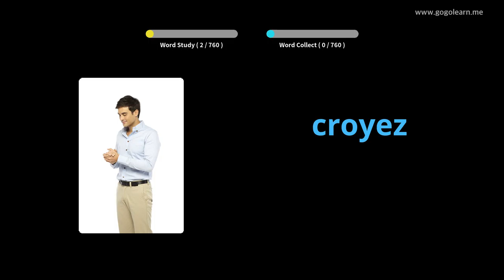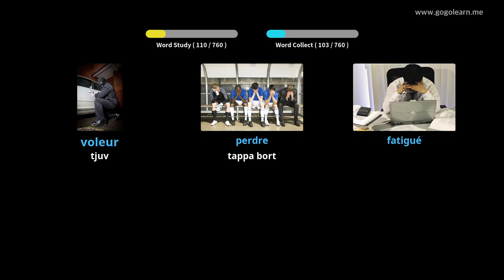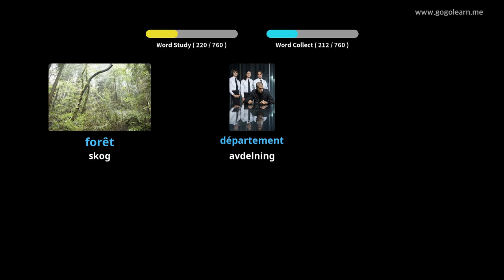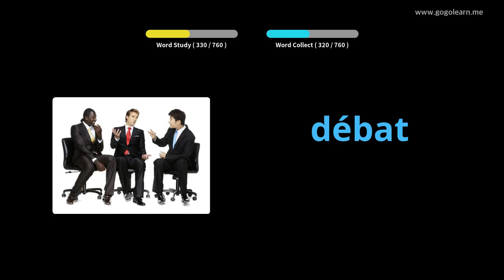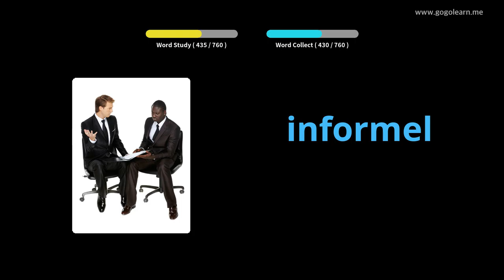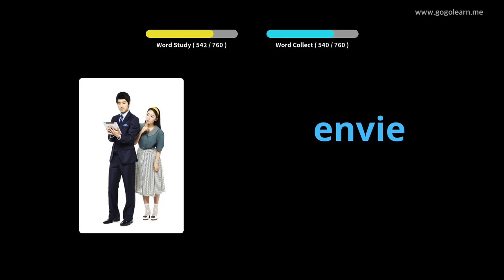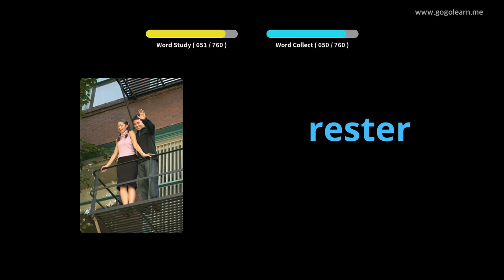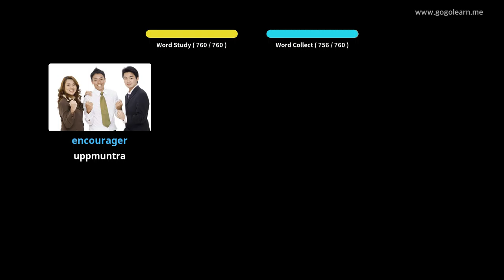Lär Dig Franska Genom Bilder |Franska Ordförråd Grundskola 2 | Golearn